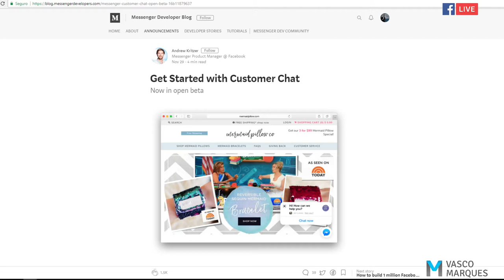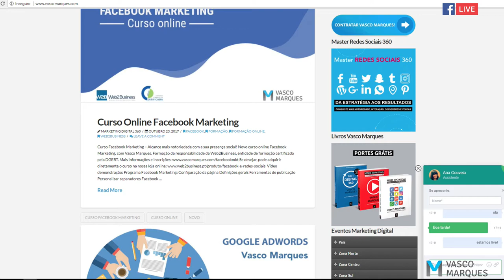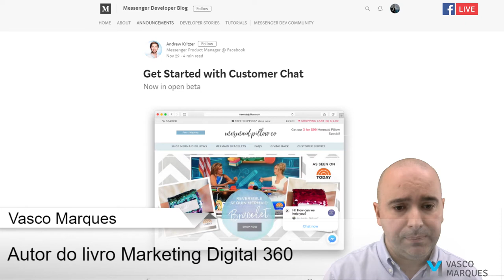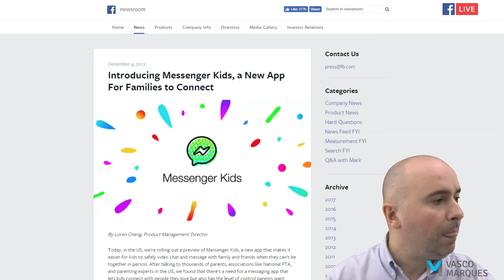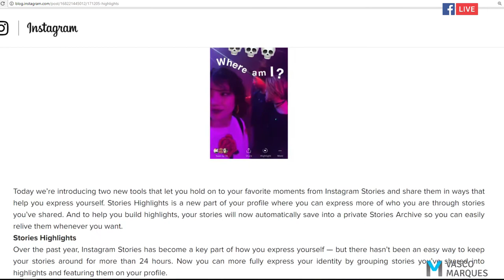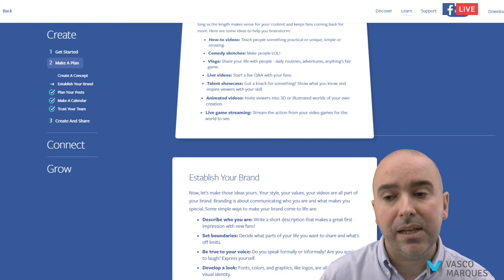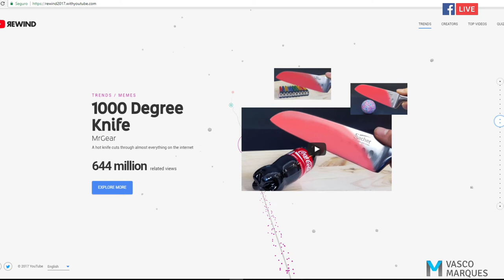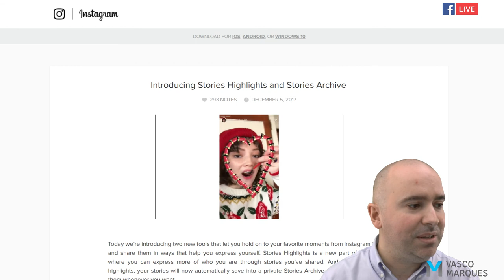Notícias Marketing Digital 360 - Episódio 1 - T3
Live Digital News 360 T3 Ep1
Novidads da semana:
-Facebook Customer Chat